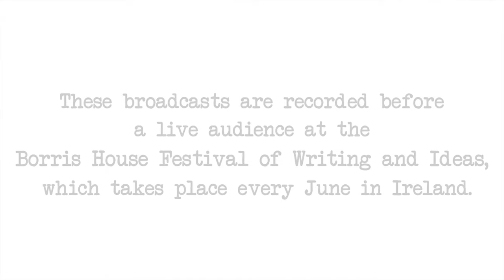DBC Pierre & Ed Vulliamy: The Allure of Risk.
Booker prize winner DBC Pierre (Vernon God Little) talks to Borris stalwart Ed Vulliamy (Louder than Bombs) about his book: Big Snake, Little Snake encompassing God, Mexico and the sinister spectre  of Big Tech.